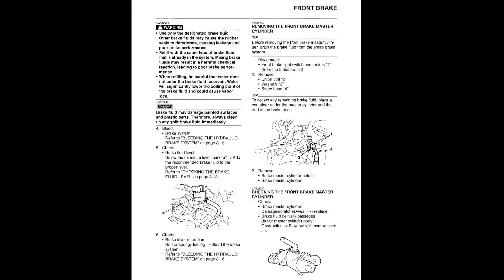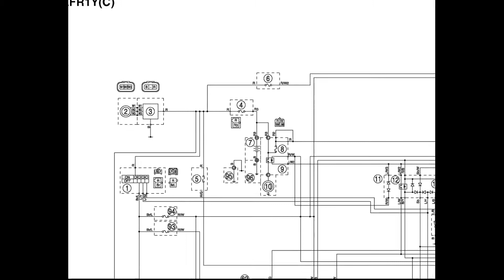Yamaha YZF-R1 (2009-2011) - Service Manual / Repair Manual - Wiring Diagrams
- English Service Manual / Repair Manual and Wiring Diagrams, for motorcycles Yamaha YZF-R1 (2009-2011).